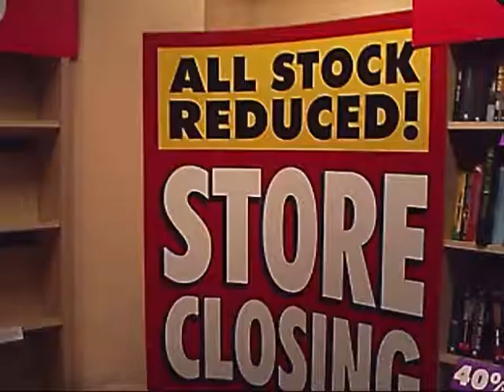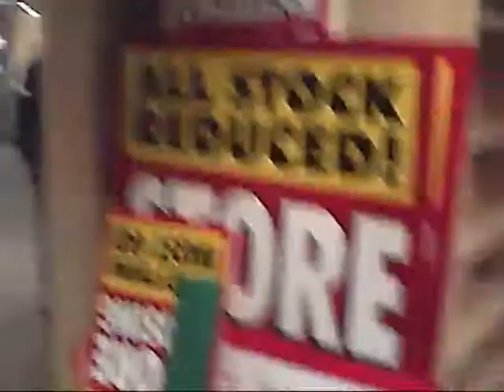Who is Chris Williams?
JOIN ME ON CHRISTMAS DAY FOR MY CHRISTMAS MESSAGE TO THE CHRISTIAN WORLD, ALTHOUGH THE SAME JESTURE OF FRIENDSHIP IS EXTENDED TO ALL FAITHS.

I inform new viewers as to who I am and give reasons as to why they should come back to see future blogs; and I wish all my 80 regular viewers seasons greetings: we also take a look around Cardiff Borders a few days away from closing down.